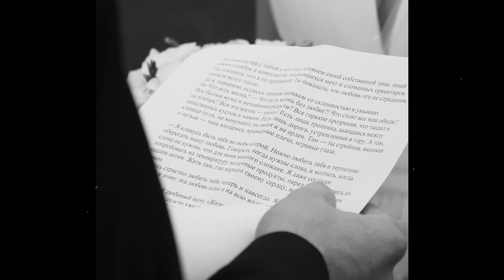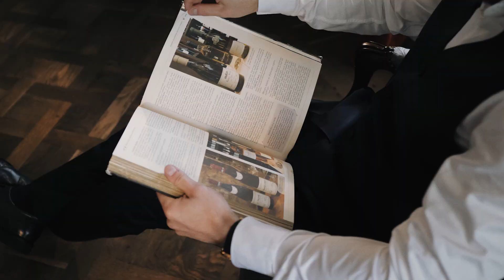Wedding in Vazisubani Estate